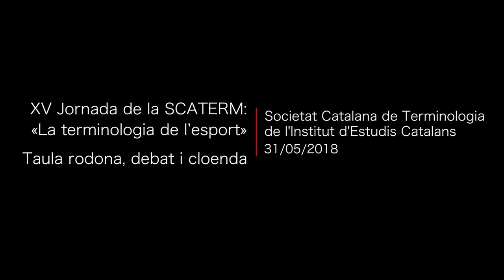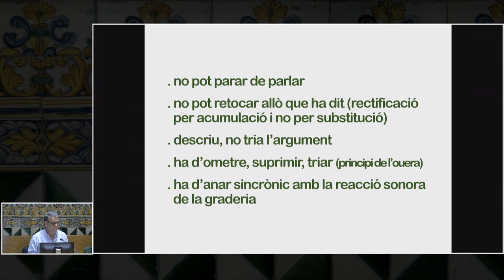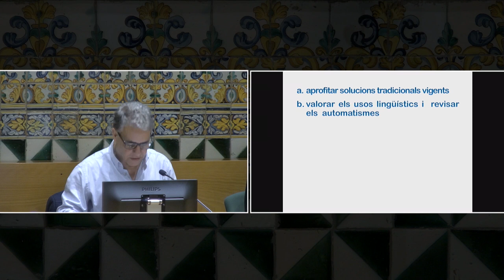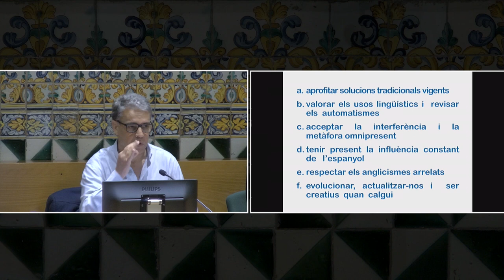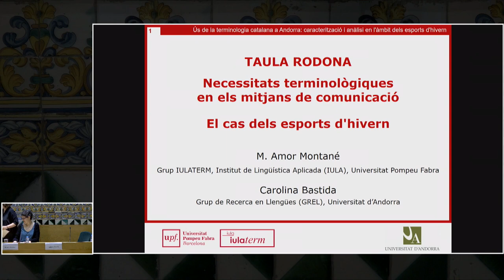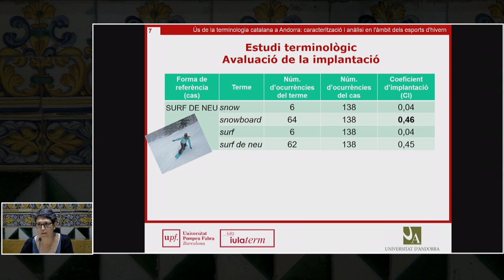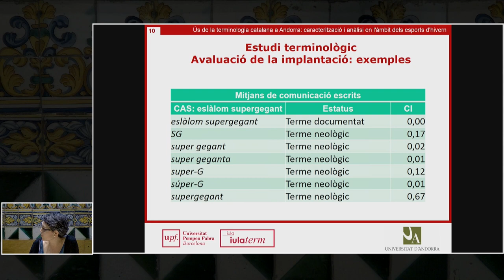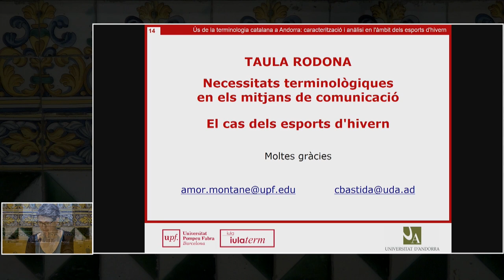XV Jornada de la SCATERM: «La terminologia de l’esport» (2a part)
La XV Jornada de la SCATERM inclou tres ponències: «Fabra i l’esport», a càrrec de Jordi Mir; «La formació de la terminologia futbolística», a càrrec de Neus Faura, i «La terminologia dels esports olímpics», a càrrec d’Ester Bonet. També hi ha una taula rodona sobre les necessitats terminològiques en els mitjans de comunicació, en la qual participen Joaquim M. Puyal, Jordi Robirosa, Josep Lluís Merlos, M. Amor Montané i Carolina Bastida. Clourà l’acte Joaquim M. Puyal.

Organització: Societat Catalana de Terminologia de l'IEC.

L'acte va tenir lloc el 31 de maig de 2018 a la Sala Prat de la Riba de l'IEC.